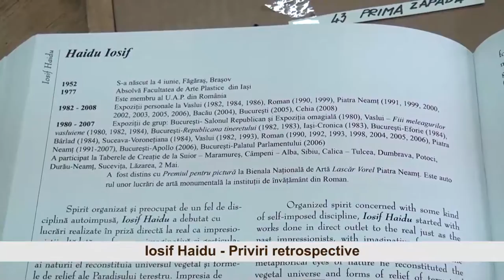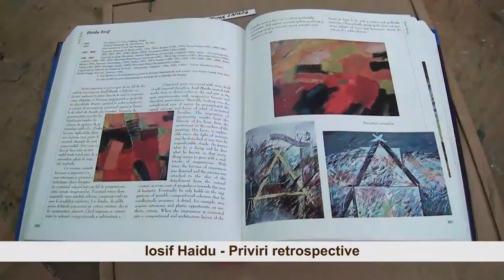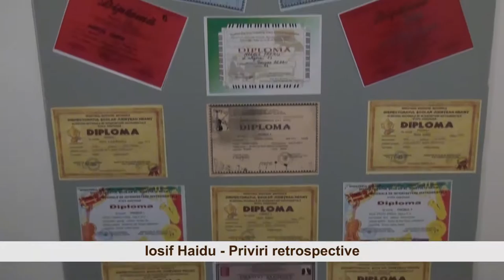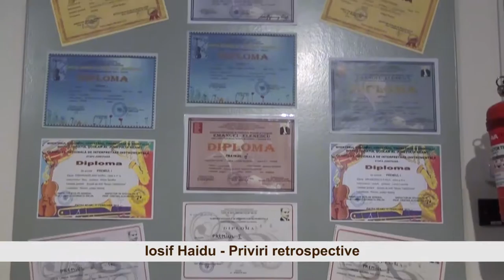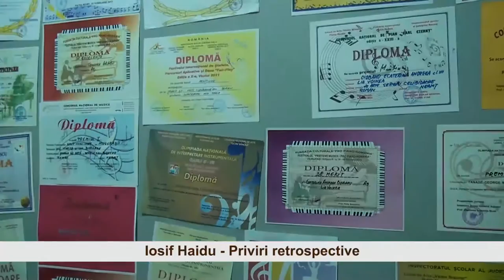Iosif Haidu - priviri retrospective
Scoala de Arta "Sergiu Celibidache" din Roman jud. Neamt. Atelierul artistului plastic Iosif Haidu, profesor la mai sus amintita scoala. O scoale transformata in muzeu de arta.